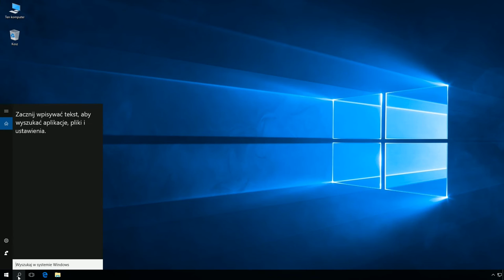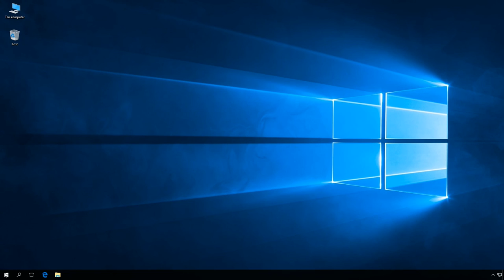Windows 10: Hyper-V, VirtualBox lub VMware na jednej maszynie.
Polecenia:
bcdedit /set  {current} description "Windows 10 Hyper-V"
bcdedit /copy {current} /d "Windows 10 VirtualBox"
bcdedit /set {ID} hypervisorlaunchtype off